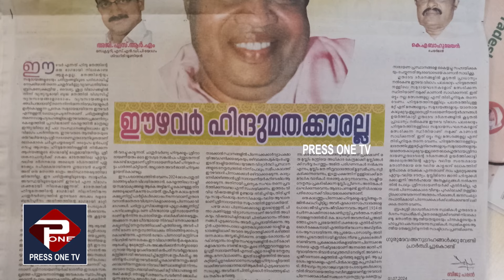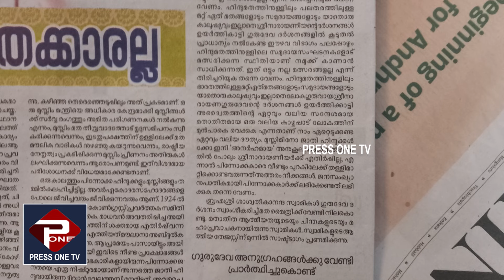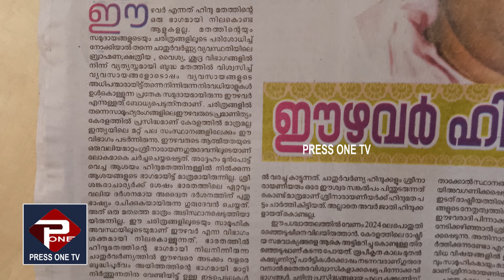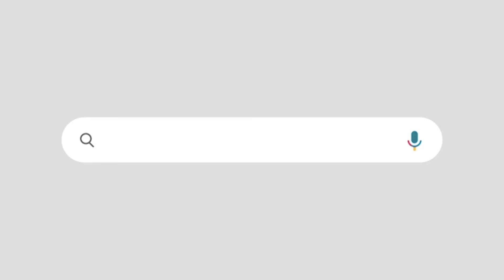'ഈഴവർ ഹിന്ദുമതക്കാരല്ല' | കേരള കൗമുദിയിലെ ലേഖനം ചർച്ചയാകുന്നു